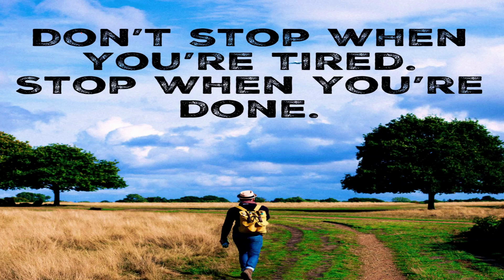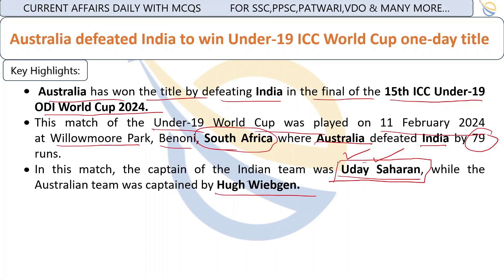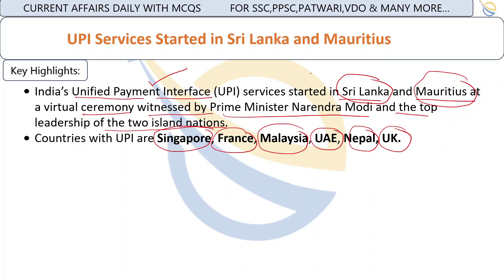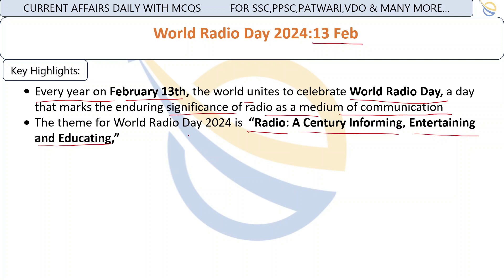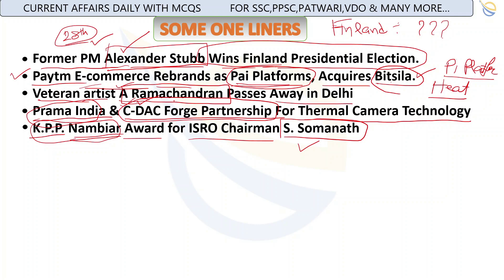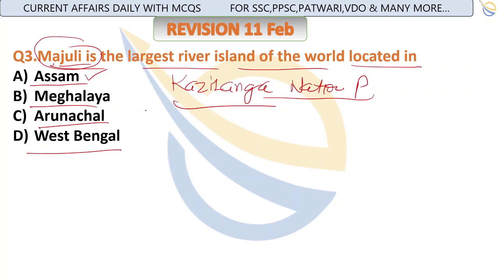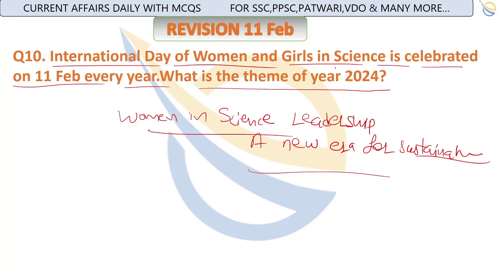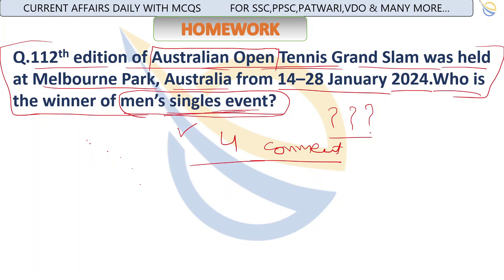12-13 FEB 2024 CURRENT AFFAIRS WITH MCQs REVISION | ALL GOVT EXAMS GK QUESTIONS BY GURBHEJ SIR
12-13 February 2024 Current Affairs with MCQs Practice| Current Affairs today| G-k Question and answers by Gurbhej Sir| Current Affairs for all govt exams| Daily Current Affairs| Current Affairs for SSC| Current Affairs for PPSC| Current Affairs for PSSSB| Current Affairs for PATWARI Punjab| Current Affairs for all competitive exams| Current Affairs 2024| Current Affairs February | Current News